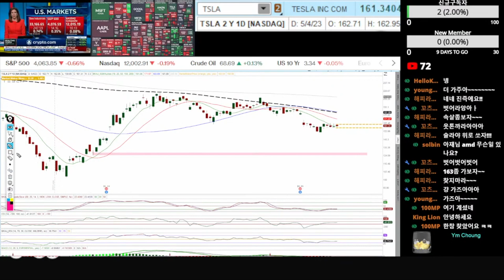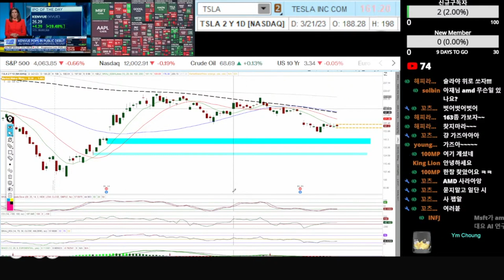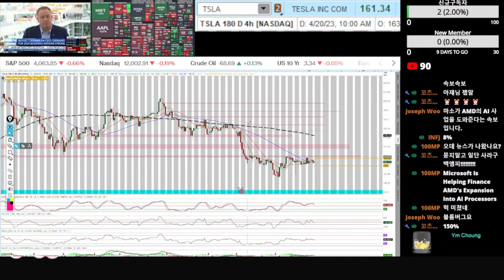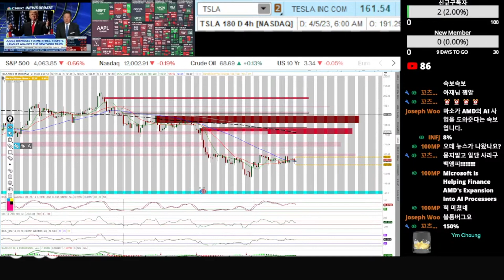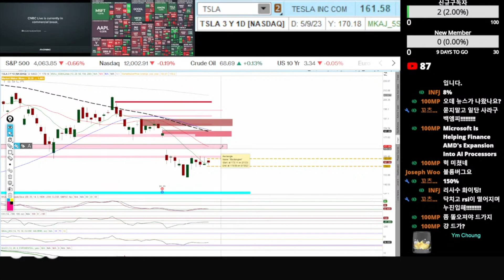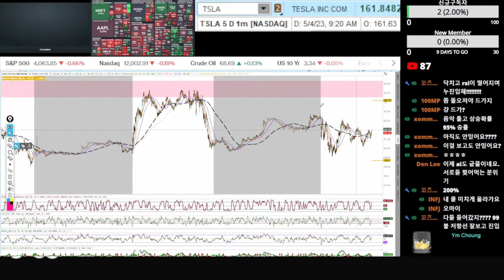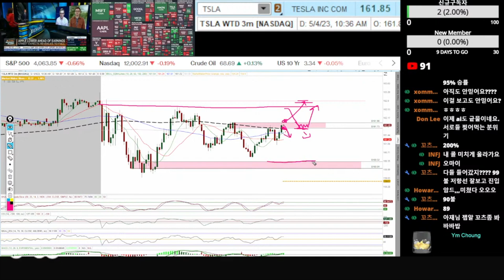[2023-0504] Supply & Demand Zone 을 이용한 트레이드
👋회원가입 아래링크를 클릭하세요 :
👍WeBull 어카운트 오픈 프로모션 링크 (공짜 주식 받을수 있습니다)
🚀Coinbase 프로모션들
(Deposit $100 하시면 $10 Reward 를 받습니다.)
(공짜 Stellar Lumens 전자화폐를 받습니다)
(공짜 Compound 전자화폐를 받습니다)

All content is based on my personal opinion. The content does not recommend buying or selling any equity.